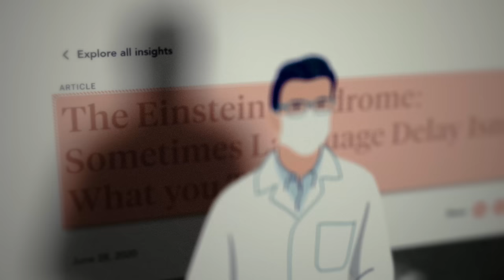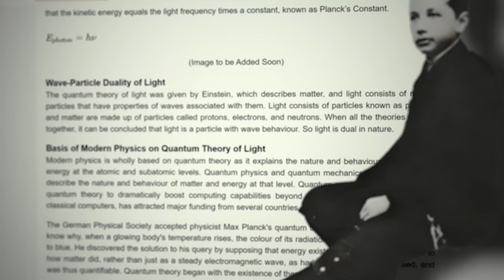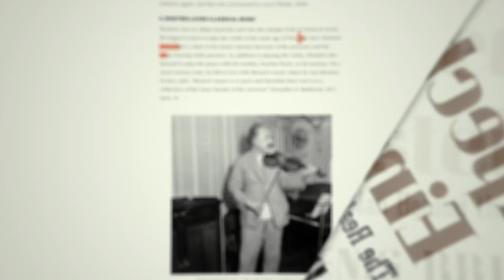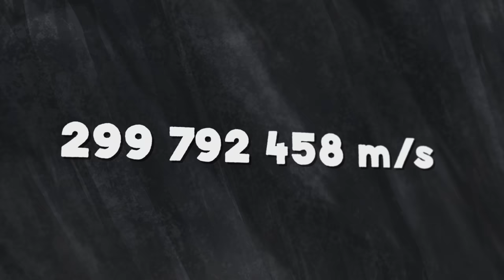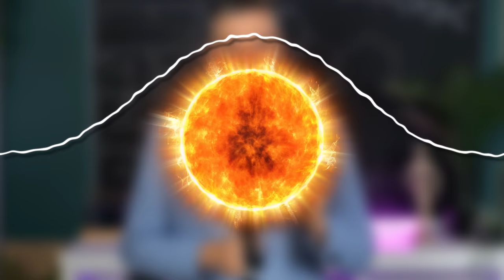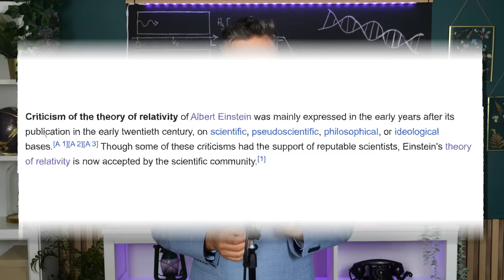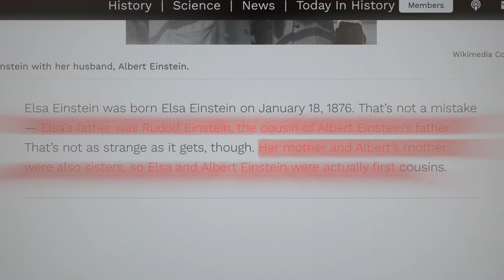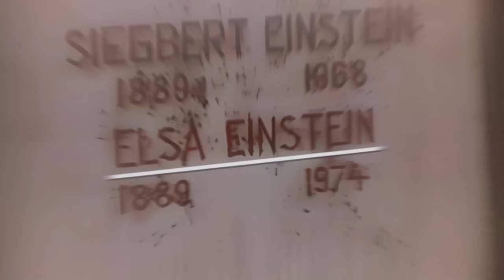Czy Einstein był GENIUSZEM, za jakiego go uważamy?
Przeżyj razem z nami historię jednego z największych geniuszy w dziejach świata! W tym odcinku Adam opowie Ci o tym jak wyglądało życie Alberta Einsteina, dlaczego nie został muzykiem oraz że w młodości miał problemy z rozwojem!

Zobacz również nasz drugi kanał -  @MaturaToBzdura